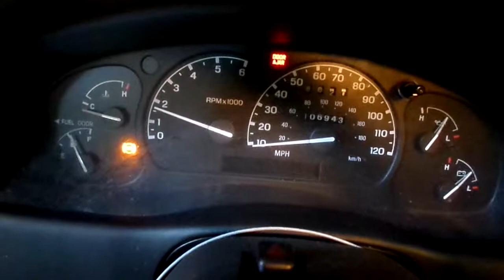14D0420,1999 FORD RANGER XLT,4.0,5SPD.106942 MILES,MORRISON'S AUTO INC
14D0420,1999 FORD RANGER XLT,4.0,5SPD.106942 MILES,MORRISON'S AUTO INC